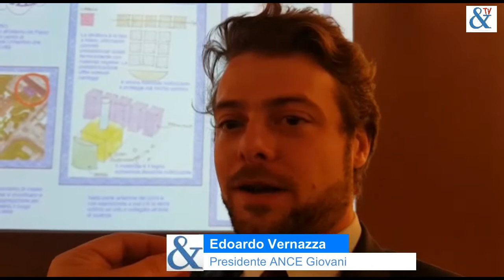Ecco la nostra scuola ideale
Istituto I.S.A. 2 Medie 2 Giugno e il Gruppo Giovani di Ance La Spezia hanno presentato, presso la sede di Confindustria La Spezia, il progetto “La Smart School”, ovvero la scuola ideale dal punto di vista degli studenti.